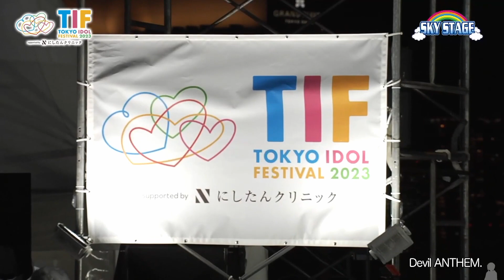Devil ANTHEM. 「20230804」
TOKYO IDOL FESTIVAL 2023
SKY STAGE
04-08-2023